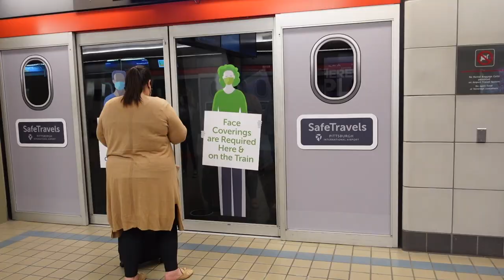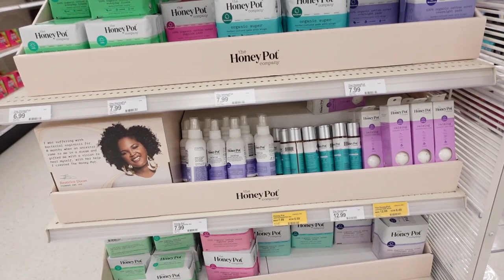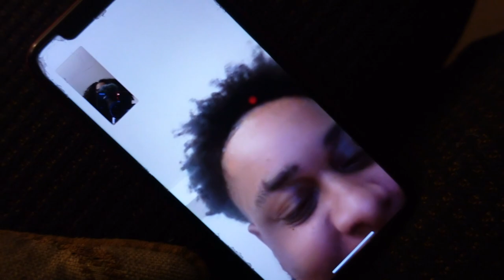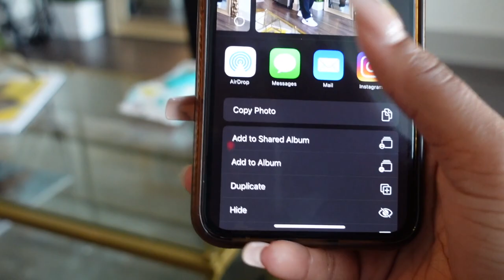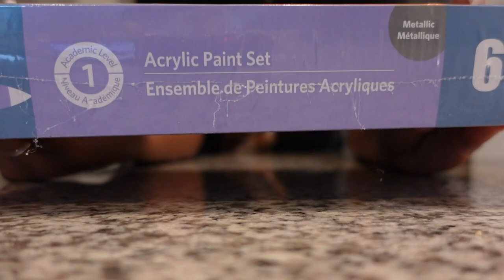VLOG|Visiting My Friends At College|My Mom Had A Hip Replacement| Painting with My Dad|Sharae Palmer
Heyyy everyone!! I hope you enjoy this videooo! I went to see my parents because my mom had hip replacement surgery. I also finally went back to West Virginia University, where I went to college. Im so happy I got to see my friends from school.